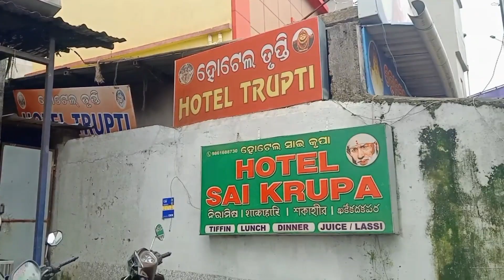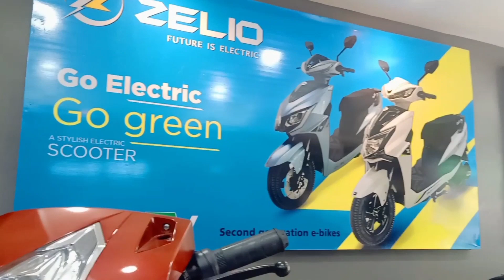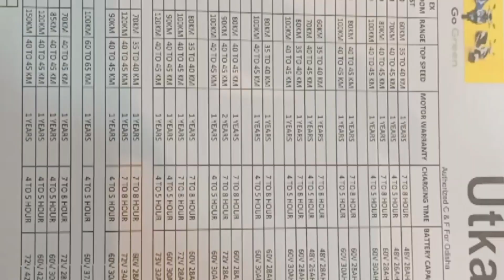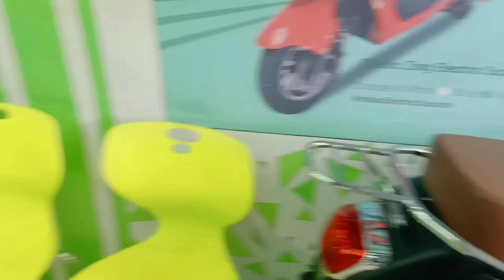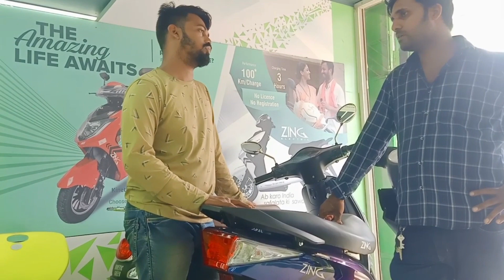Electric Scooter🛵Showroom in Bhubaneswar / Bhubaneswar me Electric Scooter ka Showroom /Tanu45 Vlog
Your queries -

upcoming electric bike in india
electric scooter in odisha
best electric bike
ev showroom in odisha
ola electric scooter showroom in odisha
electric scooty showroom in bhubaneswar
ola charging station in bhubaneswar
low price electric scooty bhubaneswar
best brand in electric scooter odisha
electric scooter in bhubaneswar
ola electric scooter in bhubaneswar
best electric scooter in bhubaneswar
best electric scooter in odisha

🙏 Thank you so much for watchin